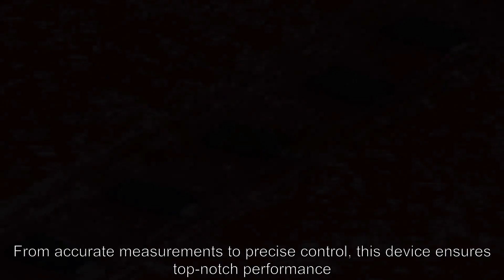MSE1PB-M3/89A Diodes & Rectifiers - Avaq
Avaq Semiconductor offers the highly versatile and reliable  MSE1PB-M3/89A driver, produced by Vishay Intertechnology, Inc. With its multifunctional and high-performance capabilities, this component is an excellent choice for a wide range of electronic projects.
To ensure that you have all the necessary information to make the most of this component, Avaq provides a free datasheet PDF, as well as circuit diagrams, pin layouts, pin details, pin voltage ratings, and equivalent components for the  MSE1PB-M3/89A.